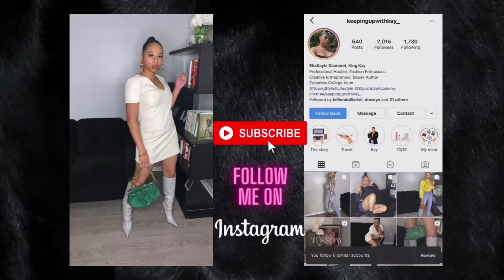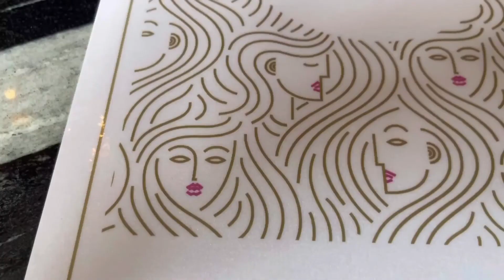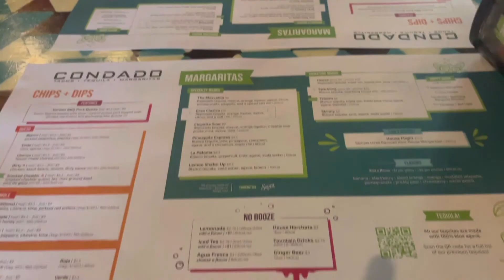Vlog #54: Content BTS + Dates + Work BTS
I hope y'all enjoy this quick vlog! Comment some things you've been doing below! Enjoy!